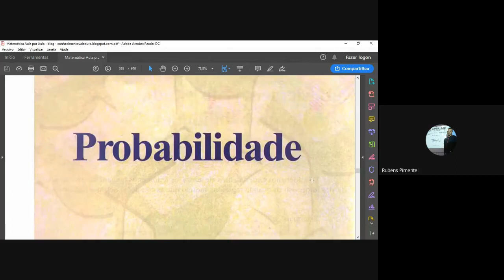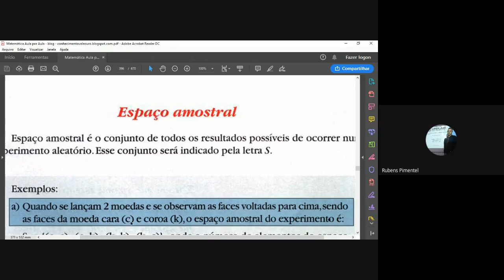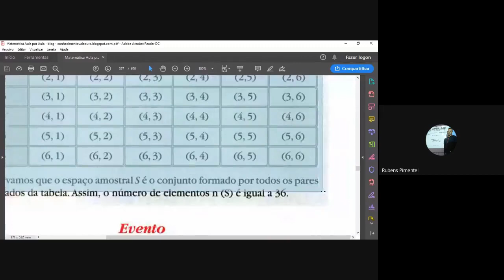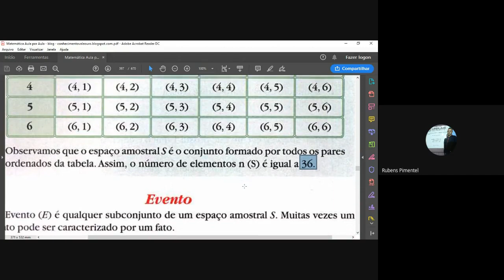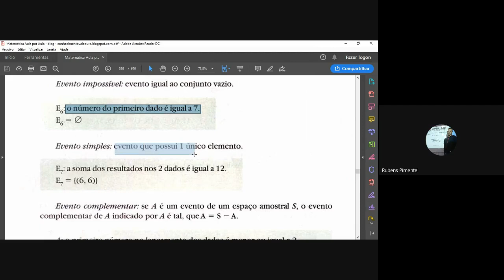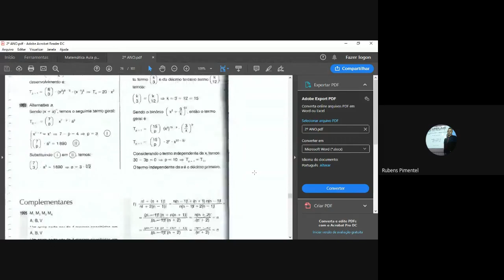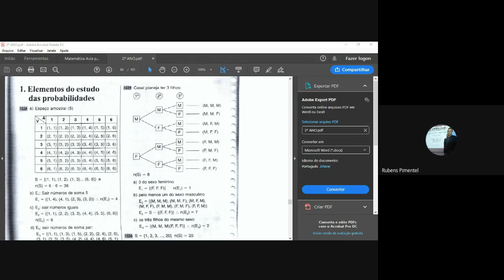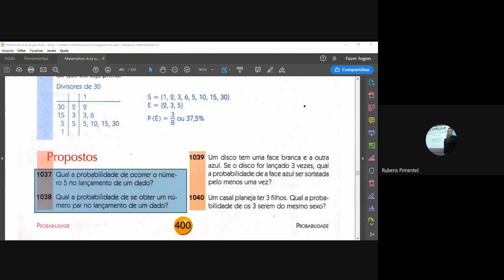20/11/2020 - Geometria - 8º ano